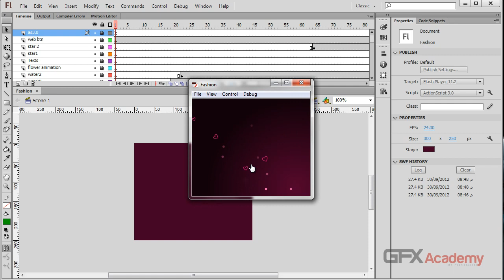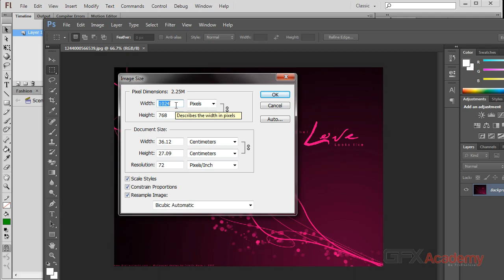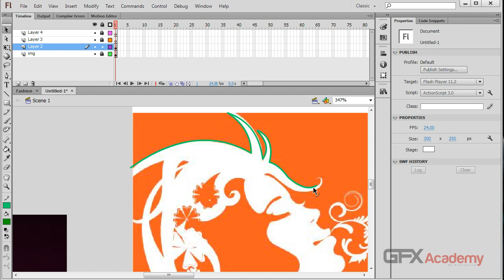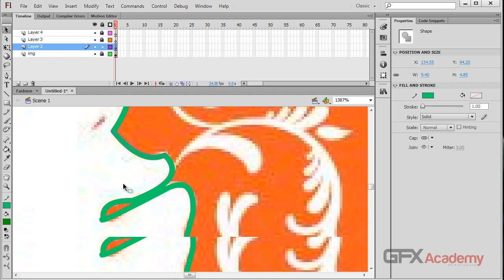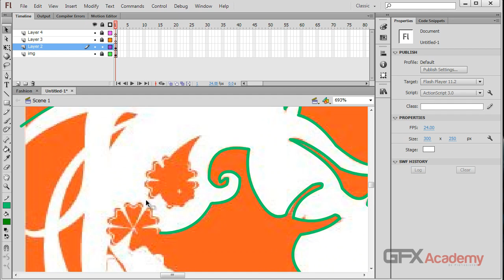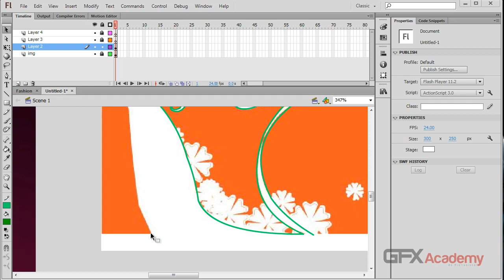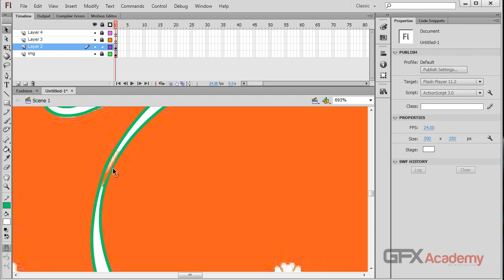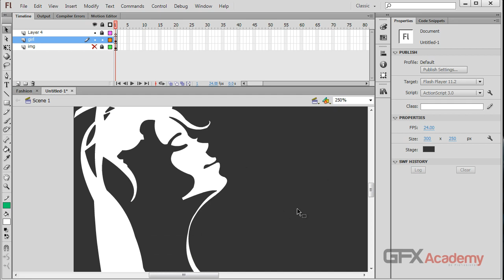ورشة الاعلانات فى الفلاش - الجزء الاول - الفن - الدرس الاول